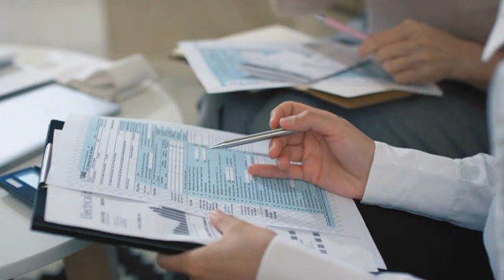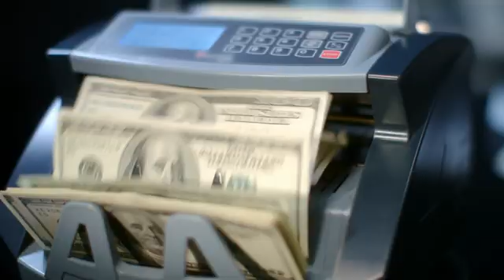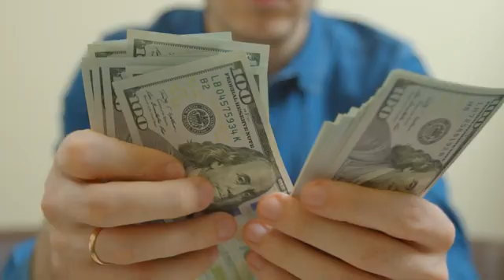Why Norway is ahead in electric vehicle sales?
Today, the world's car fleet, according to the most conservative estimates, exceeds 1.5 billion vehicles. At the same time, the total number of electric vehicles is only 0.7% of the mentioned indicator. The paradox is that electric cars appeared earlier than vehicles with an internal combustion engine. However, the lack of critically important technology in the 1840s did not allow the potential of such vehicles to be unleashed. As a result, the market went entirely to ICE-powered cars. Times are changing, and right now electric cars are successfully expanding into the vastness of the transport industry.
Welcome to Innovative Techs! Learn why Norway is leading the way in electric vehicle sales as well as leading the electric passenger car revolution.